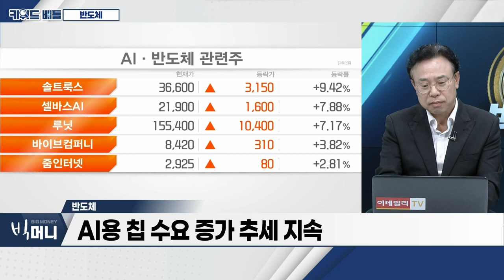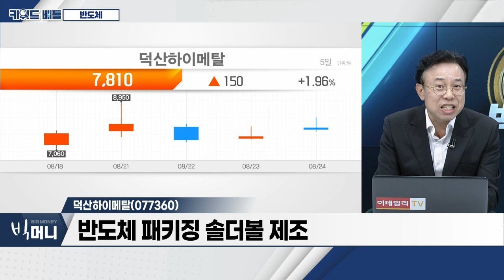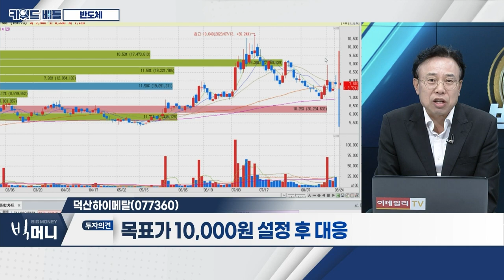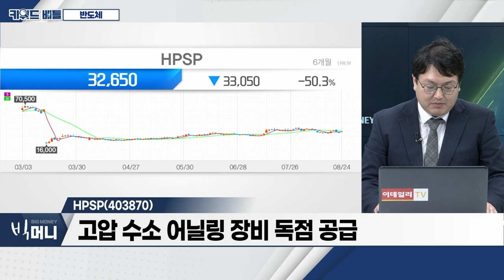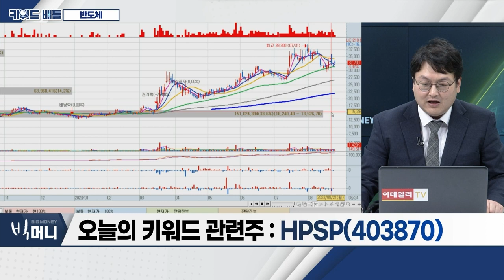덕산하이메탈(077360), HPSP(403870)… 반도체_키워드 배틀 (20230824)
- 엔비디아, 실적 발표 후 시간외 7% 급등
- 엔비디아, 3년 전 美 주식 '열풍' 이후 10배 상승
- AI용 칩 수요 증가 추세 지속

- 반도체 패키징 솔더볼 제조
- 국가 R&D 과제 참여… 맥신 관련주
- 최근 거래 집중되며 '리바운딩'

HPSP(403870)
- 고압 수소 어닐링 장비 독점 공급
- 한미반도체, HPSP에 투자
- 반도체ㆍ전자재료 부품 및 화학재료 제조 판매 추가